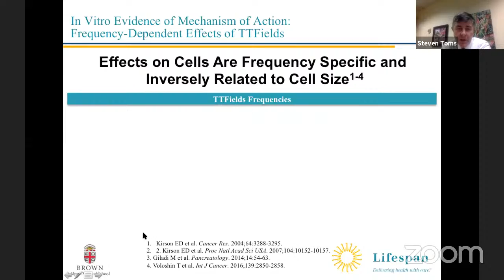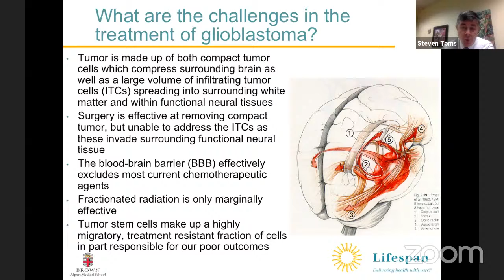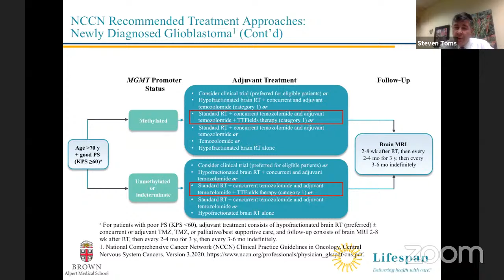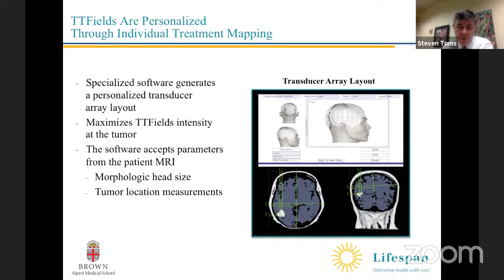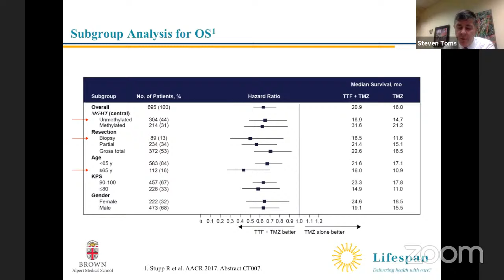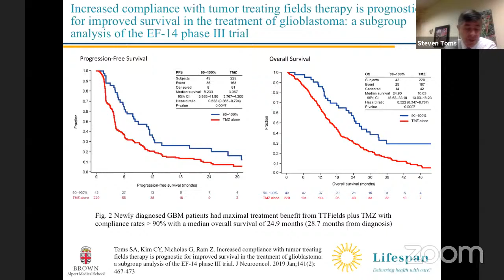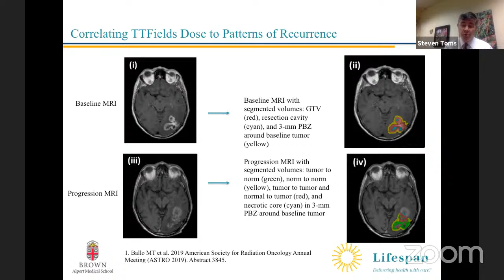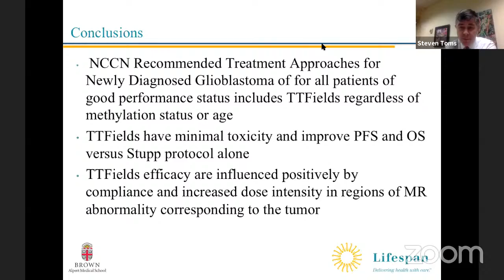Tumor Talk - JNO & Lenox Hill Neurosurgery: Tumor Treating Fields for GBM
Tumor Treating Fields for GBM